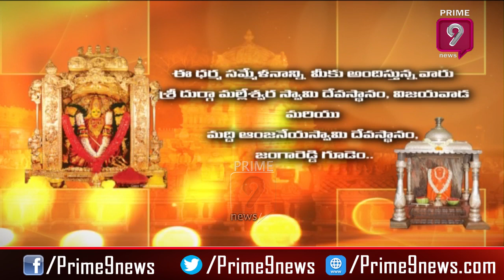దిశా చట్టం తెచ్చిన రోజే మరో దారుణం | Another Disha Incident In AP | Prime9 News